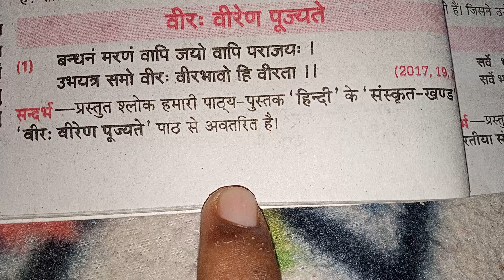chapter Veer Viren Puja shlok ka hindi anuvad class 10th UP Board